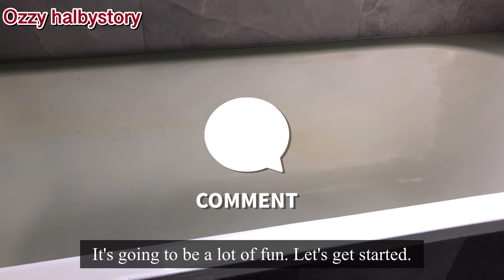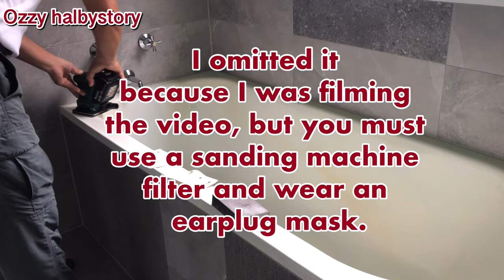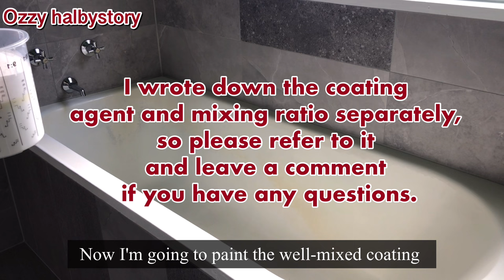Make sure to watch it before changing the bathtub.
Epoxy paint 4: Mix with epoxy 1: thinner 1.
At this time, thinner can also be applied depending on paint and epoxy conditions.
You have to mix the three sufficiently, and it is good enough that the liquid does not fall off the brush.
If it is too good, the work is difficult.
Usually, about 500ml of mixed liquid is enough for a bathtub.